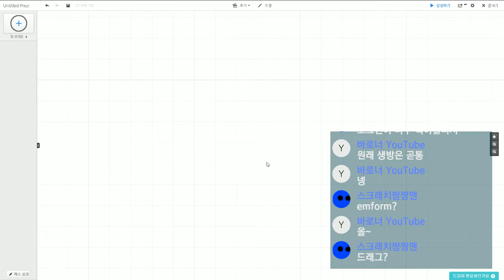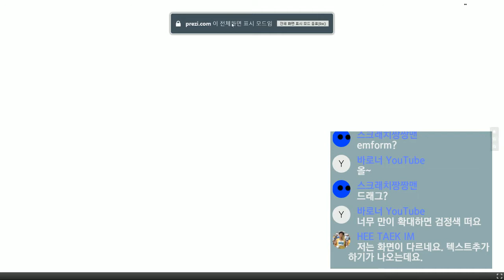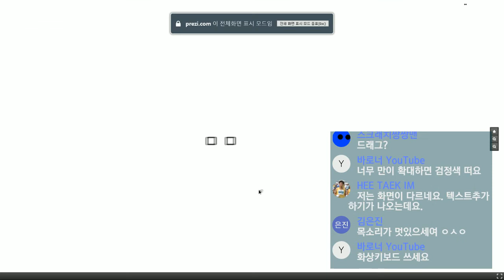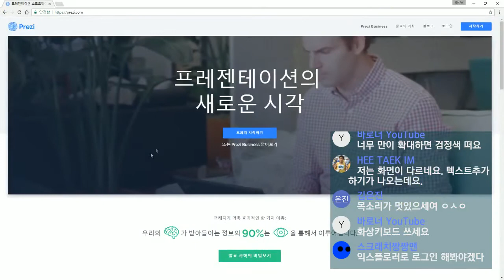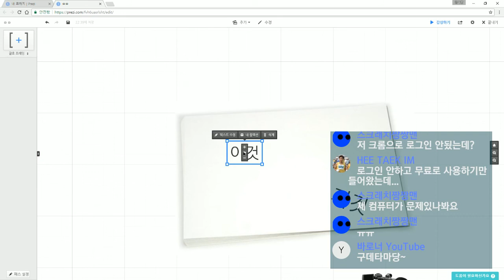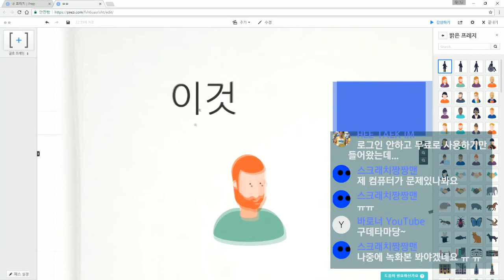#2 프레지(Prezi)의 기본 원리 | 무작정 따라하는 프레지 | 프레지 사용법 강좌 강의 발표 | 김왼손의 Khim Academy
시간은 없는데 파워포인트까지 익숙하지 않다고요?
이제 TED의 연사들도 사용하는 프레지를 배워보세요.
단 30분이면 여러분도 멋진 발표자료를 만들 수 있습니다.

역동적이고 화려한 프레지, 어려울 것 같다고요?
절대 어렵지 않습니다. 파워포인트보다 쉽습니다.
적은 노력과 시간으로도 프레지를 만들 수 있습니다.

그 첫 걸음, 저와 함께 시작해보시겠어요?

안녕하세요 김왼손의 Khim Academy입니다. 파이썬, 코딩, 통기타, 프로그래밍, 프레지 등 다양한 주제로 강의합니다. 채널을 구독하시면 생방송, 녹화영상 업로드 알림을 가장 빠르게 받아 보실 수 있습니다. 열심히 공부해서 매주 수요일 밤 10시 생방송 강의로 찾아 뵙겠습니다. 새로운 강의 알림은 네이버 밴드에서 확인하실 수 있습니다. 그럼 잘 부탁 드립니다! :D

생방송, 업로드 알림을 가장 빠르게 받을 수 있습니다.

▷ 따끈따끈 신상강좌 모음
김왼손의 Khim Academy 따끈따끈한 신상 강좌입니다.

▷ 네이버 밴드
다가올 강의 정보를 받아 볼 수 있습니다.

영상 업로드 소식을 받아 볼 수 있습니다.

▶ 프로그래밍 포기자를 위한 파이썬
초보자도 쉽게 할 수 있는 파이썬(Python) 프로그래밍입니다.

▶ 김왼손의 코딩교실
코딩 게임 같은 다양한 방법으로 쉽고 재밌게 코딩을 배웁니다.

▶ 김왼손의 이런저런 꿀팁
생활에 도움되는 각종 꿀팁을 소개합니다.

▶ 김왼손의 야간자율학습
매주 수요일 10시 강의 후 함께 공부하는 시간입니다.

▶ 프레지 쪼렙에서 만렙까지
프레젠테이션 툴 프레지(Prezi)의 기초부터 응용까지 강좌입니다.

▶ 김왼손의 음악시간
기타의 맛을 살리는 오른손 강좌와 각종 라이브 영상입니다.

▶ 김왼손 라이브 스트리밍
매주 수요일 밤 10시에 열리는 김왼손 Live입니다.